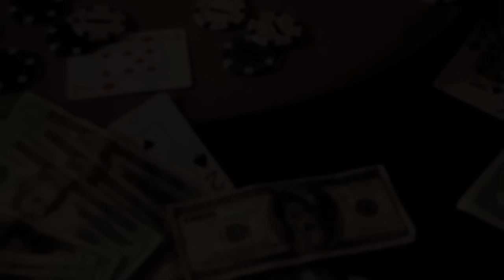Travis Porter Get Naked Music VIdeo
This one here is for all our lady fans out there... Travis Porter Get Naked Official Music Video